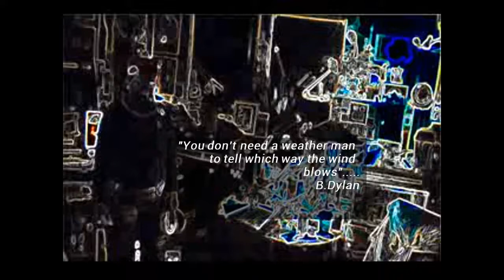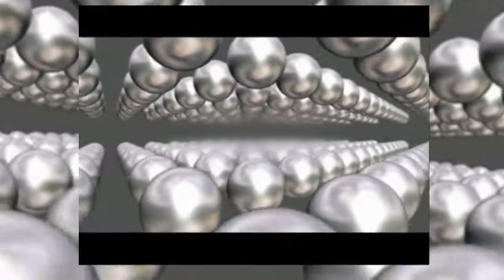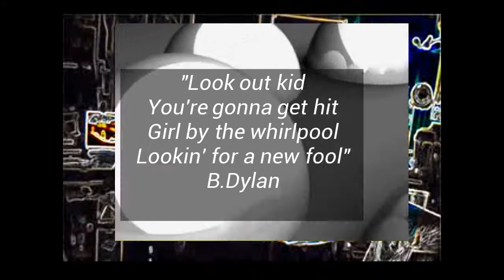SubterraneanHomesickBlues_Remix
NOTE: MY WORKS ARE PRIMARILY FOR LISTENING AND DANCING, NOT SO MUCH FOR LOOKING AT. YEAH, HEADPHONES ARE REALLY REALLY GREAT... MOBILE DEVICE USERS HAVE THE CUTTING EDGE (Hence...kapnmobile)...ENJOY, ENJOY, ENJOY...

Thank You for Listening/Watching...Please comment and share/Like...

Where I will share with you my ongoing creative

endeavors...

Uploading new videos weekly.

All my creations/remixes are for Dance Clubs

or any independent film producers/directors to

consider for use...

However, Quentin Tarantino and Spike Lee have 1st dibs

(Man,Do I want to work with those guys),

Ultimate goal is to create music/soundtracks for Film.

Learn How to Raise Capital for Music Productions

Enjoy this Kinetic Groovin' Mix inspired by Charles Singleton

and Eddie Snyder's,"Strangers in the Night", .  My use of these

words or melodies are solely for the purpose of

 Inspiration and Dance...

Encouraging us to Dance while we think about it

(Life)..

I do not own or claim to own the rights to the

original version or song.

Video Camera & Photography support by

Free Visualization Images provided by Open Source (GNU) programming via XBMC Media Player Fan Art

Category:Art, Music, Dance Video, EDM, New Jazz,

Alternative Electronic, Improvisational Music...

endeavors...

consider for use...

However, Quintin Tarantino has 1st dibs

(Man,I want to work with that guy),

Enjoy this Kinetic Groovin' Mix inspired by Bob

Dylan's "Subterranean Homesick Blues"... .  My use of these

 Inspiration and Dance...

(Life)..

And Free-Video-Footage.com